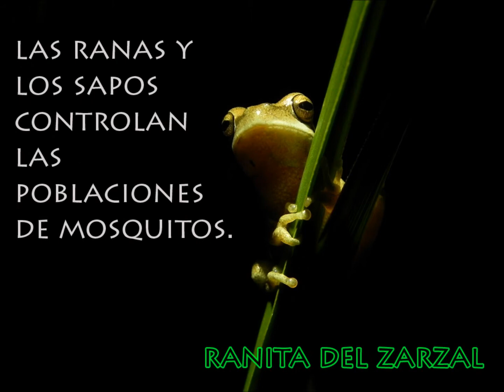acto día del animal